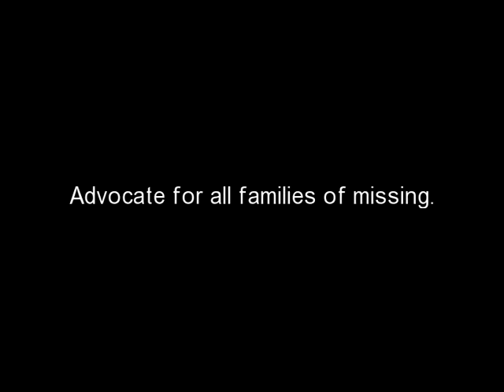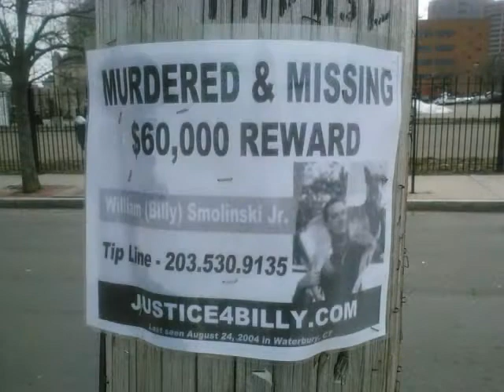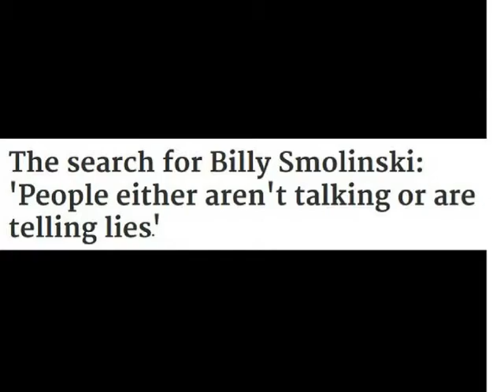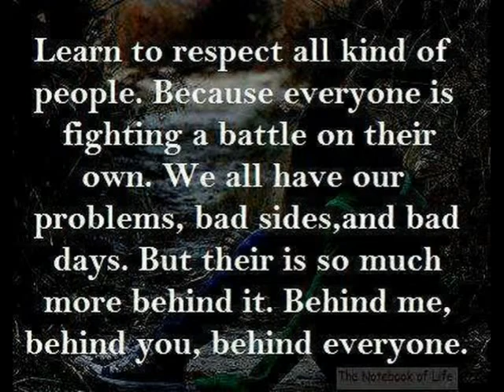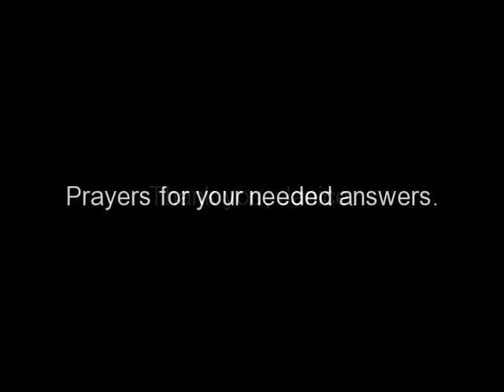Honoring Janice Smolinski, her passion & work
With love to my friend, Janice Smolinski. Honoring her work for families of missing while she too has a missing son. Janice has taken her experience, trauma's and heartaches and continually fights to make the system a better place for all families enduring the loss of a missing loved one. From Billy's Law to her work with NamUs, her love and support is never-ending. This video is for her.
With love,
Cynthia Caron ,
President and Founder
LostNMissing Inc.